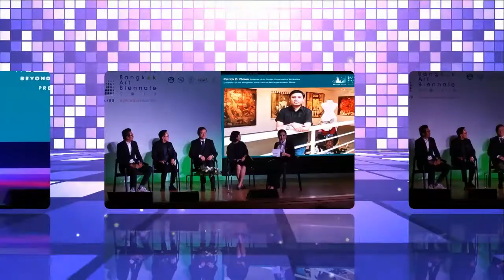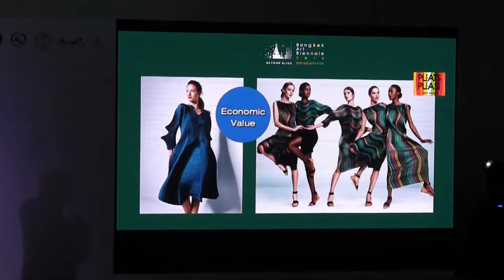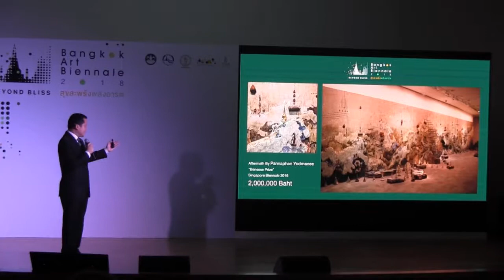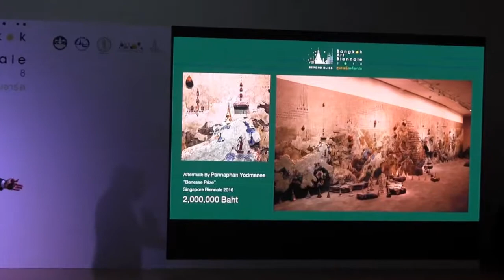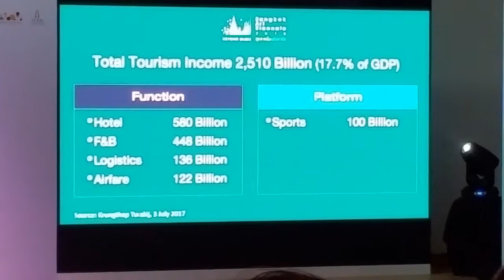Bangkok Art Biennale 2018 BAB 2018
The first Bangkok Art Biennale (BAB) will be held next year, from November 2018 to February 2019 in Thailand’s capital. The announcement regarding BAB’s first edition was made in Venice on May 13 at the Westin Europa & Regina Hotel, San Marco, by the Bangkok Art Biennale Foundation, which was co-founded by food and beverage mogul Thapana Sirivadhanabhakdi and the former permanent secretary of Thailand’s Ministry of Culture, Apinan Poshyananda.

BAB will be Bangkok’s first Biennale, marking the city’s addition to the international biennale circuit. Under the theme “Beyond Bliss,” the three-month event will feature contemporary art from Asia, Europe and the Pacific region, which will be showcased at various sites in Bangkok, including the Bangkok Art and Culture Center, Suan Lumpini Park and at least three ancient temples along the Chao Phraya River.

Regarding the theme of BAB, Apinan Poshyananda, who is also chief executive and artistic director of BAB, said during the announcement in Venice, “We live in the age of chaos, disruption . . . and violence. So the search for your bliss is up to the individual artist, who would interpret, as well as the visitors who come to Bangkok. We all want to find our own bliss.”

The Bangkok Art Biennale Foundation is led by Poshyananda along with a number of international advisors, including Alexandra Munroe, senior curator of Asian art and senior advisor of global arts at the Solomon R. Guggenheim Museum and Foundation; independent curator David Stuart Elliott; Eugene Tan, director of the National Gallery Singapore; Nanjo Fumio, director of Mori Art Museum; Nigel Hurst, chief executive of Saatchi Gallery in London; contemporary artist Rirkrit Tiravanija; and Sunjung Kim, director of Artsonje Center in Seoul.